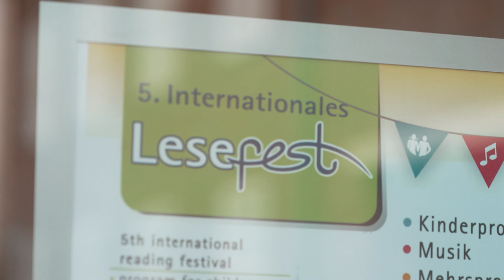phanTECHNIKUM setzt auf Gleichberechtigung und Toleranz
2023 ist der Frauentag erstmals ein Feiertag in Mecklenburg-Vorpommern. Aus diesem Grund hat sich das technische Landesmuseum “phanTECHNIKUM” eine besondere Aktion ausgedacht. Zudem nimmt das Museum bei den internationalen Wochen gegen Rassismus teil.